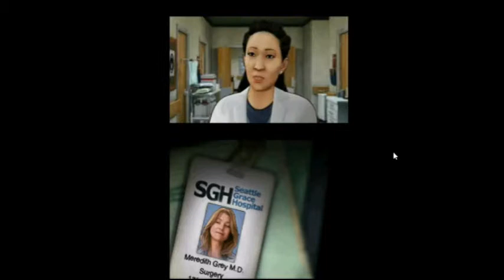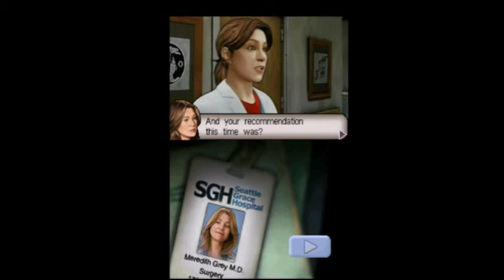Grey's Anatomy DS: A Medical Disaster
People are dying and the doctors are too busy fucking each other to save them.